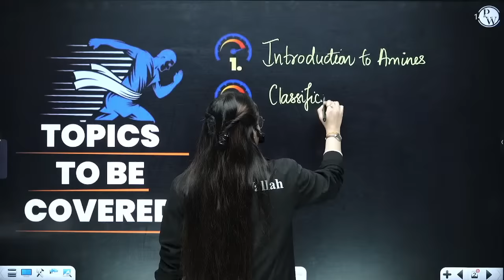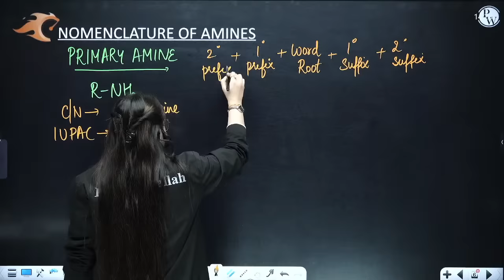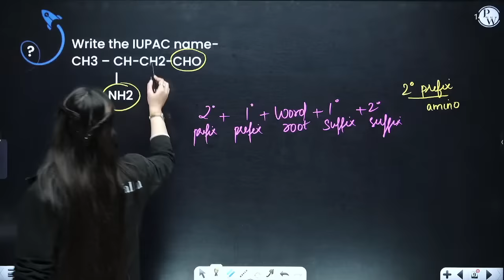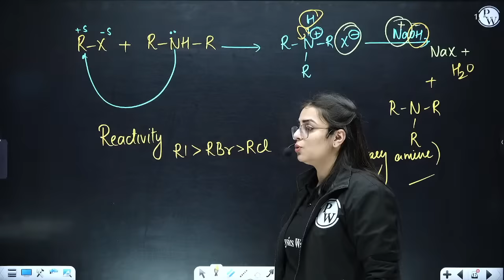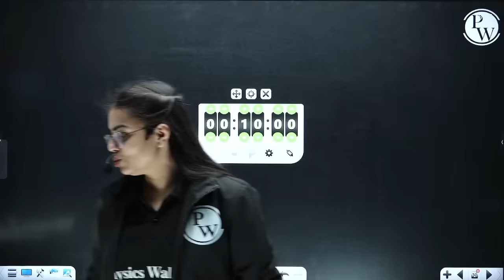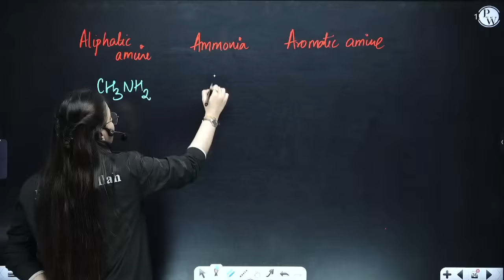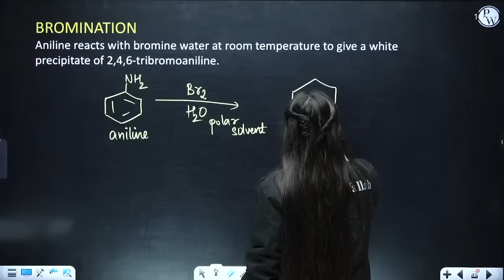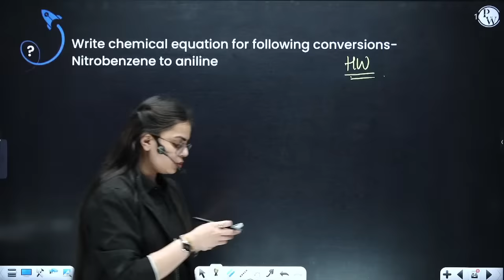AMINES | Complete Chapter in 1 Shot | Class 12th Board-NCERT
🔴 Batch Details:-

1. This free batch is for the students aiming Class 12th (Board + CUET).
2. The best faculties of India will cover full syllabus of each subject.
3. All the classes will be provided in Recorded form only on our YouTube Channel Ncert Wallah.
4. Class Notes of each lecture will be provided on our PW App in respective batch in PDF format.
5. Practice sheets with text solutions of each lectures will be also provided on App.
6. Weekly Schedule of classes will be posted on Community and announcement section of Batch.